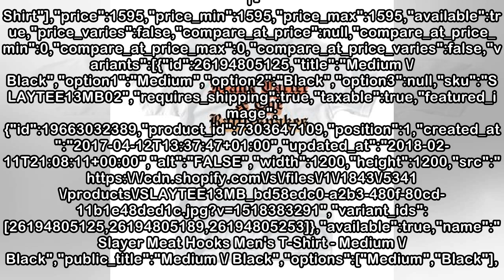Slayer Meat Hooks Men's T-Shirt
{"id":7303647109,"title":"Slayer Meat Hooks Men's T-Shirt","handle":"slipknot-meat-hooks-mens-t-shirt","description":"\u003cspan\u003eThis Slayer officially licensed T-shirt is available in the Meatho...